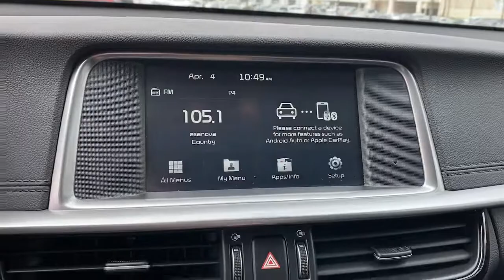2019 Kia Optima Irvine, Tustin, Orange, Santa Ana, Mission Viejo CA H104767A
Snow White Pearl Used 2019 Kia Optima available in Tustin, CA at Tustin Hyundai. Servicing the Irvine, Tustin, Orange, Santa Ana, Mission Viejo, CA area.

Tustin Hyundai
16 Auto Center Drive

You'll love the well-executed design of our 2019 Kia Optima S Sedan displayed in Snow White Pearl. Powered by a 2.4 Liter 4 Cylinder that offers 185hp while tethered to an effortless 6 Speed Automatic transmission with Sportmatic. Earning up to 36mpg on the open road, this Front Wheel Drive masterpiece is a true performer. Our impressive Optima is immediately recognized by its distinctive and exclusive gloss black Tiger nose grille. Power mirrors with LED turn-signal indicators, Sport front bumper, rear spoiler, 17-inch wheels, and LED fog lights designed to complement the sleek exterior. brbrOpen the door to our S and enjoy these top amenities. As you settle into the Sport Black cloth 10-way power driver seat with leatherette bolsters, enjoy convenient features such as Bluetooth, UVO with a vibrant 7-inch touchscreen display, a fabulous 6-speaker sound system with Android Auto and Apple CarPlay, keyless entry, and a rear camera display.brbrSafety is a priority for our Kia engineer team. Blind-spot detection, Lane Change Assist, and Rear Cross-Traffic Alert enhance the well being of your vehicle and those on the road with you! The Optima is a prime choice for your driving needs Save this Page and Call for Availability. We Know You Will Enjoy Your Test Drive Towards Ownership! brbrTustin Hyundai is a family-owned & operated dealership located in the heart of Orange County at the Tustin Auto Center. Our commitment to customer service: 5-Stars Dealer Rater, 4.5- Stars Yelp, and 4.8-Stars Google. We try to make the purchase process as hassle-free as possible and encourage you to call, click, or stop by Tustin Hyundai today - our friendly, knowledgeable sales team is ready to help you.